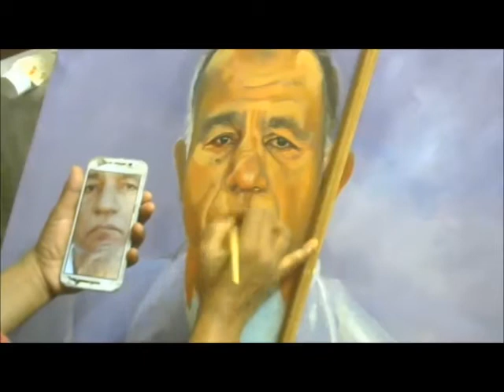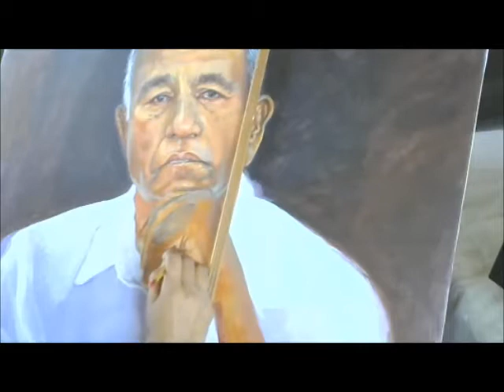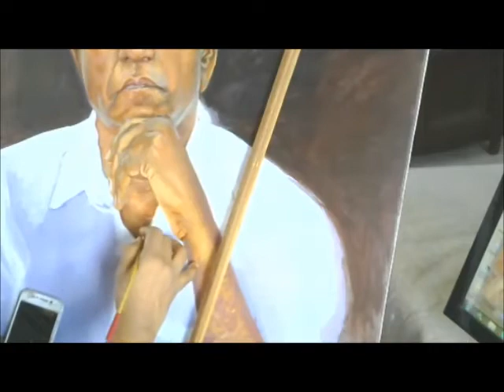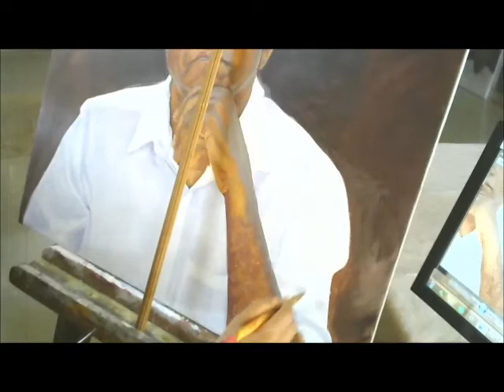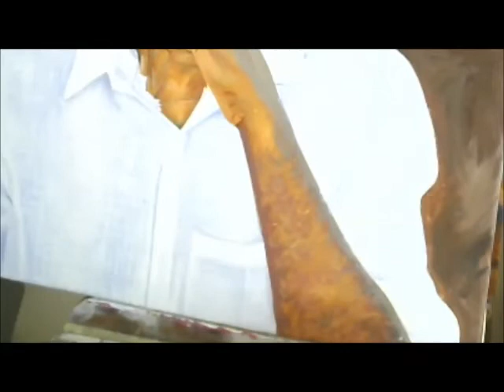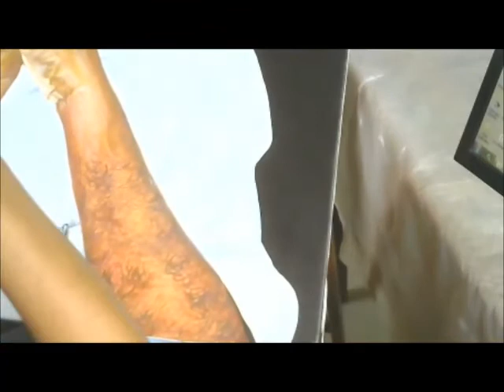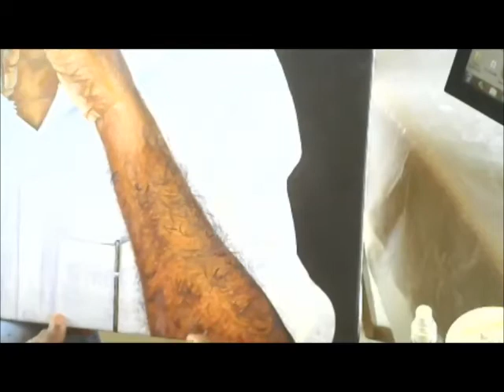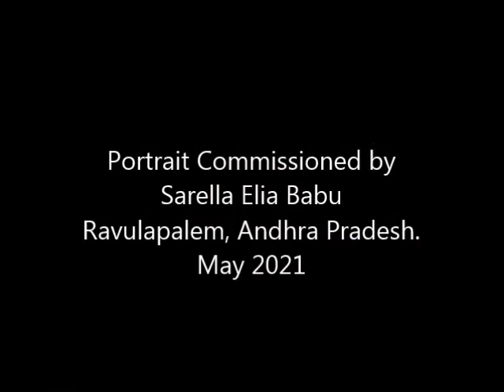Portrait of Sarella Babu Rao - Ravulapalem, Andhra Pradesh.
A portrait commissioned by Sarella Elia Babu,
Ravulapalem, Andhra Pradesh.

Painting details -
Acrylic on canvas
26"x26"
May 2021